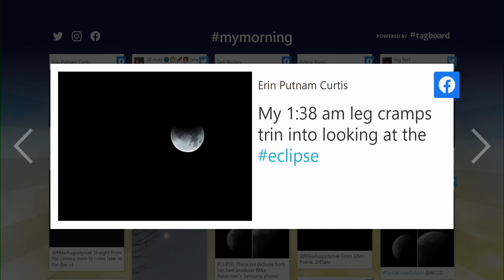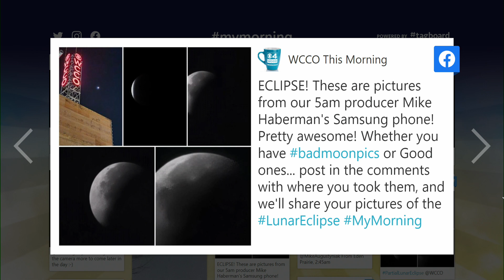Partial Lunar Eclipse: Impressive Pictures Taken Of The Moon Event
A partial lunar eclipse was on display during the early hours of Friday morning, and some Minnesotans were able to see it -- and take some impressive pictures.